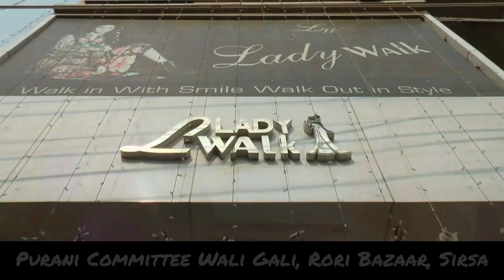Bharat Singh Beniwal का Pawan Beniwal के BJP छोड़ने पर नया खुलासा, क्या करे सिपाही भी नहीं मान रहा!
हरियाणा के सिरसा जिले के ऐलनाबाद से दो बार भाजपा के प्रत्याशी रहे पवन बेनीवाल के बीजेपी छोड़ने पर उनके चाचा भरत सिंह बेनीवाल ने नया खुलासा किया है, कहा है कि गांव में बोलकर आया है कांग्रेस में जाऊंगा, ऐसे में आज इसका ऐलान भी कर देना चाहिए था, इसके साथ उन्होंने कहा कि पवन की कोई सिपाही तक नहीं मान रहा था इसलिए काम नहीं हुए, कई दिन पहले ऐलनाबाद से सामान उठाकर दड़बा लेकर आ गया था, क्या कांग्रेस में जाने पर भरत सिंह बेनीवाल की टिकट कटेगी, देखिये ये रिपोर्ट प्रमोद कुमार के साथ वीडियो जर्नलिस्ट चरण सिंह